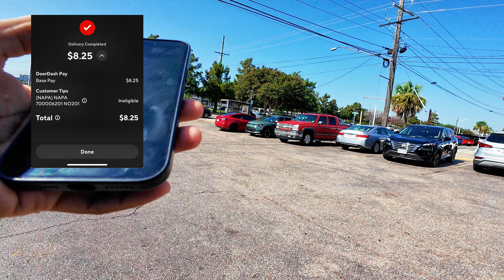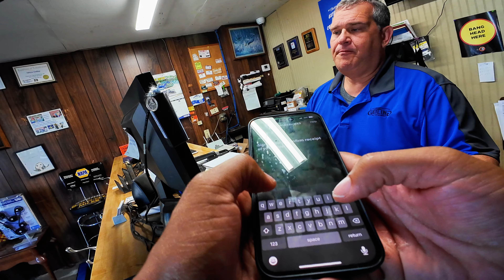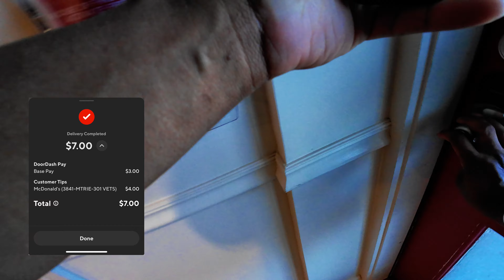Your DOORDASH Auto part DELIVERY guy! | DoorDash ride a long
There's so many different things we deliver on these apps these days, today it seems auto parts were the trend.

You guys are such a blessing! If you think someone may also enjoy the content please SHARE with them! I hope you guys are doing well and have a blessed day!

Shout out to:

Butch Dillon
3BD Productions, Inc.
For the song - The Nola Grind.

Wireless mic I use

360 camera